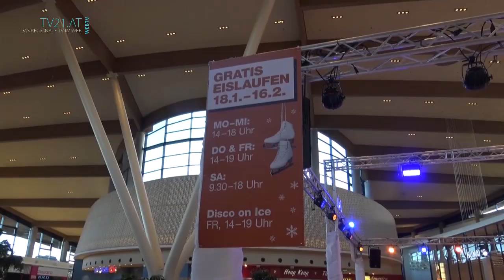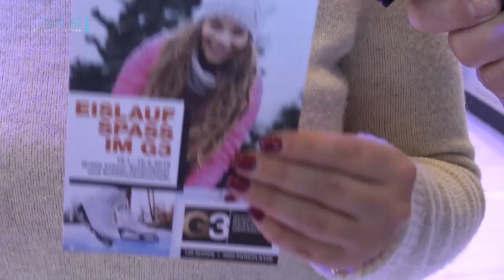Eislaufspaß im G3 Shopping Resort Gerasdorf